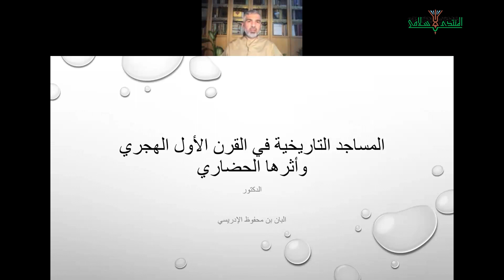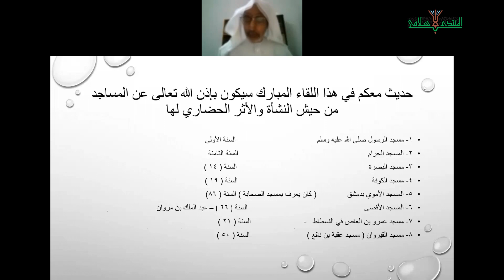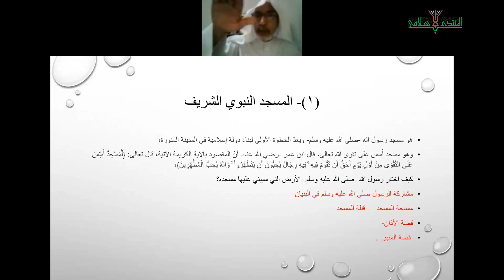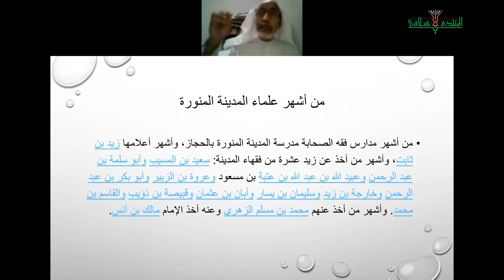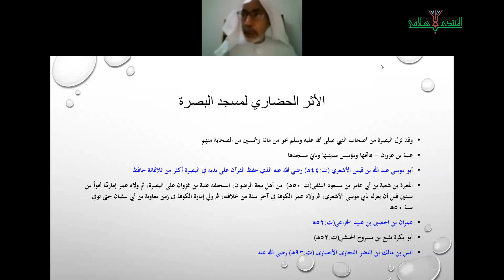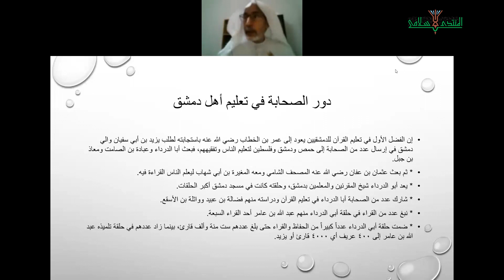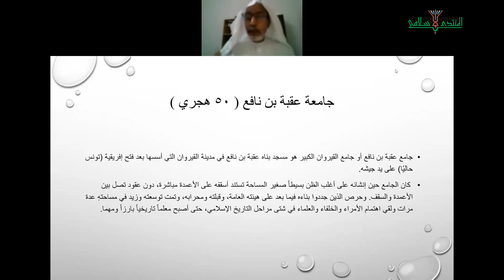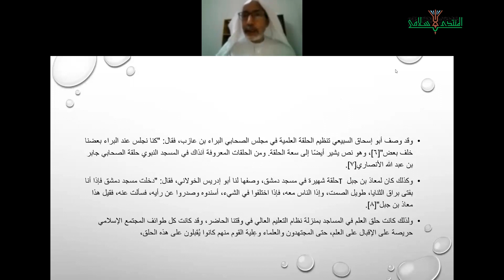ندوة عمارة المساجد - اليوم الثاني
1- تاريخ المساجد في العالم الإسلامي:
( المسجد النبوي الشريف، جامع قرطبة، الأزهر، القيروان).
أ.د. البان محفوظ الإدريسي
أستاذ الحديث والسيرة النبوية بالجامعة القاسمية

2- المساجد التاريخية في الشارقة (العمارة والتاريخ والترميم).
د. مني عبد القادر بونعامة
مدير إدارة المحتوى والنشر
بمعهد الشارقة للتراث

3- النماذج المعمارية الحديثة في الشارقة:  (مساجد الشارقة بشكل عام، جامع الشارقة، جامع النور)
بمعهد الشارقة للتراث